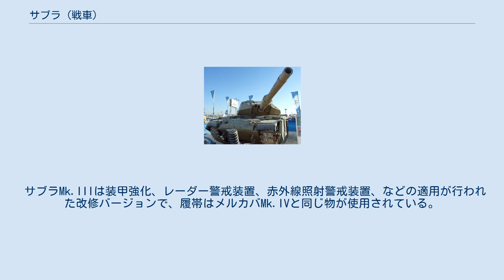サブラ (戦車)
イスラエル・トルコ関係
サブラ（סברה）は、イスラエルのイスラエル・ミリタリー・インダストリーズによってマガフ6（M60パットン)を改修して開発された輸出用の主力戦車である。改良型のサブラ Mk.IIがトルコ陸軍でM60Tとして採用された。 サブラは、イスラエル国防軍で運用されているマガフ7Cに相当する第三世代複合装甲パッケージを装備し、主砲をメルカバ Mk.IIIと同じ、自国製の120mm滑腔砲に換装した主力戦車として開発された。 ただし、イスラエル軍のマガフ7Cは亀甲型砲塔を持つM60に増加装甲を装着したものであるのに対し、サブラの砲塔はM60A1/A3系のロングノーズ型砲塔に増加装甲を装着したものである。また、イスラエル軍においてもM60A1の砲塔に複合装甲パッケージを装着したマガフ6Bガル・バタシュが運用されているが、サブラに装着された増加装甲はこのタイプとも異なる独自形状のものとなっている。 サブラはトルコ軍に向けてM60の近代化改修パッケージとして提案され、"サブラ Mk.II"と呼ばれる改修パッケージがトルコ軍でM60Tとして採用された。 サブラMk.IIの輸出契約は2002年に行われ、2005年にテスト用のサブラMk.II/M60Tがトルコ軍に納入された。サブラMK.IIは2006年5月にトルコ軍の評価試験をクリアし、2007年から2009年4月にかけて170両の改修が行われた。 最初に開発されたサブラMk.Iは、マガフ7C/マガフ6Bガル・バタシュ相当の車両にIMI製120mm滑腔砲を装備し、エルビット・システムズ製の"ナイト"FCSを装備した車両である。マガフシリーズに比べサスペンションが強化されている他、油圧制御等は全て電子制御システムに更新されている。 サブラMk.IIはトルコ軍の要求仕様に基づく仕様変更が行われており、マガフシリーズで使用されている車長用ウルダン・キューポラに替わって、従来のM60シリーズと同じ、M85機関銃を装備したM1キューポラを搭載している。このキューポラは元々トルコ軍で使用されているM60に装備されていたものがそのまま使用されている。 サブラMk.IIにはまた、車長用の独立赤外線暗視装置 (Commander's Independent Thermal Viewer, CITV)、爆発反応装甲が装備され、トルコ国内でライセンスされた、より強力なMTUフリードリヒスハーフェン製ディーゼルエンジンを搭載している。また、履帯はレオパルト1などと同系列のドイツ製のダブルピン・ダブルブロック型の物が使用されている。 トルコ軍におけるサブラMk.II（M60T）仕様への改修作業はトルコ国内のメンテナンスセンターでIMIの協力の元に行われた。
 サブラMk.IIIは装甲強化、レーダー警戒装置、赤外線照射警戒装置、などの適用が行われた改修バージョンで、履帯はメルカバMk.IVと同じ物が使用されている。